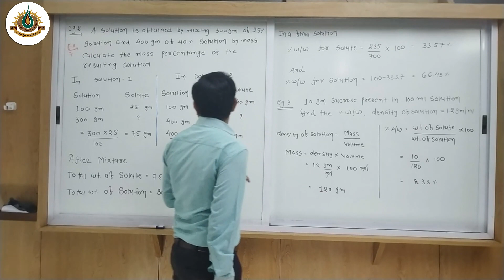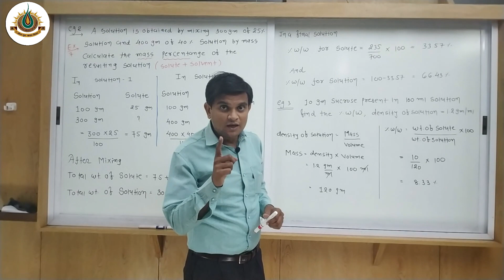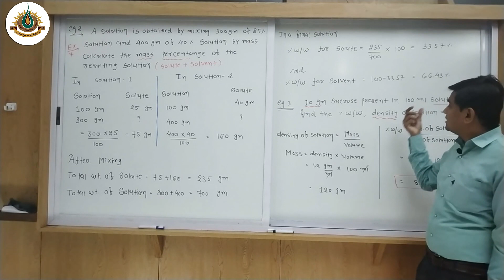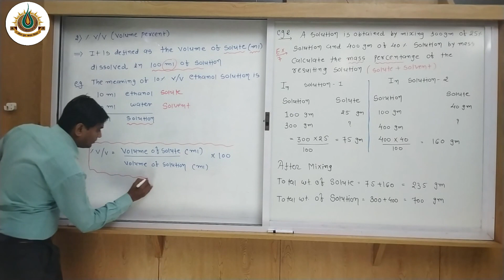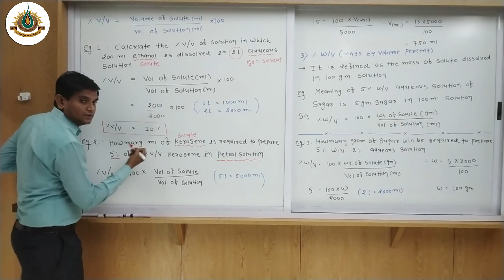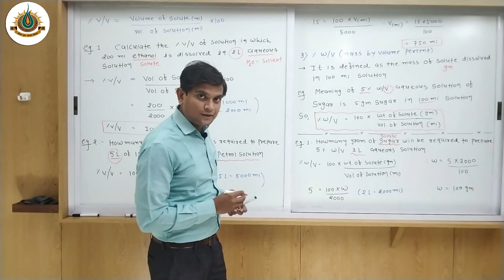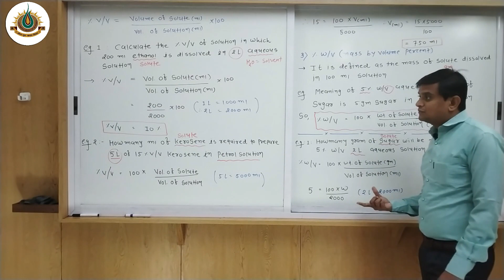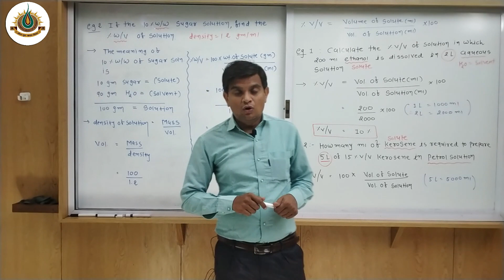CHEMISTRY | TOPIC - SOLUTIONS ( ENG MED ) | DAY - 2 | VASISHTHA E-LEARNING SERIES